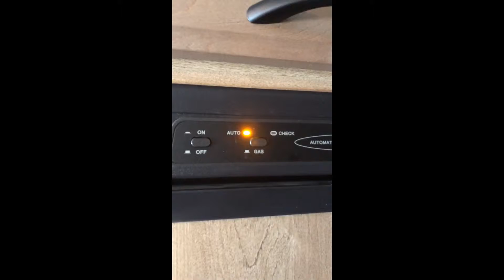Refrig with audio MASTER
Using the refrig